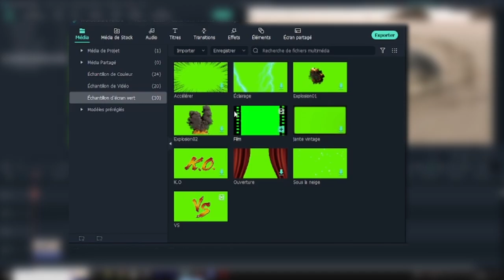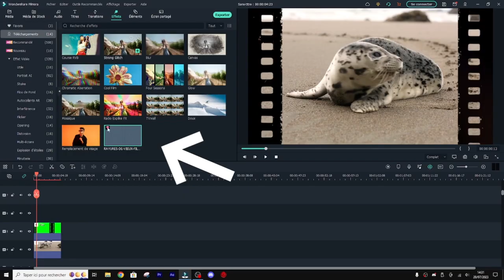[TUTO] COMMENT FAIRE UN VIEUX FILM AVEC FILMORA 11